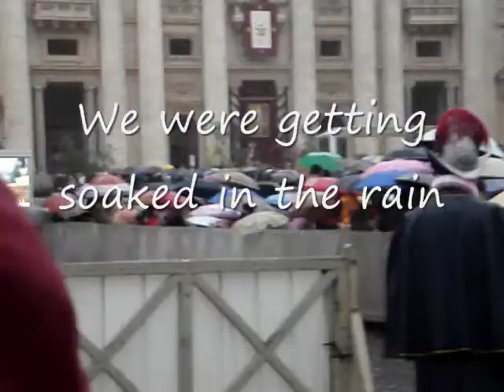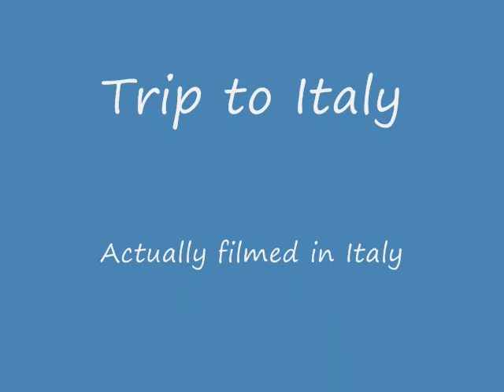Trip to Italy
Me and my mom are exploring Italy.